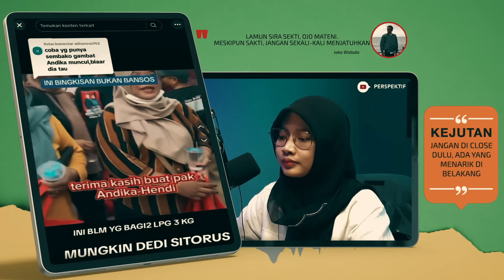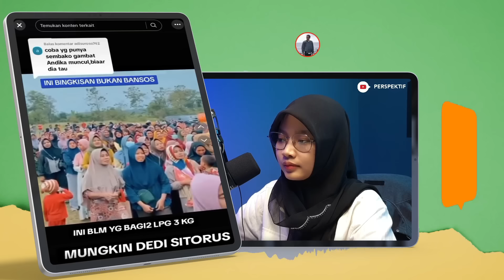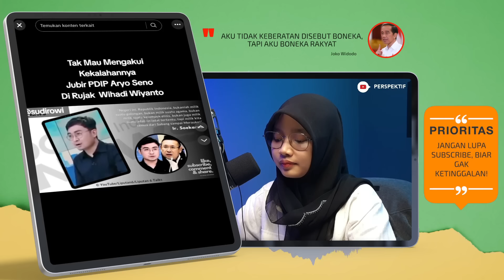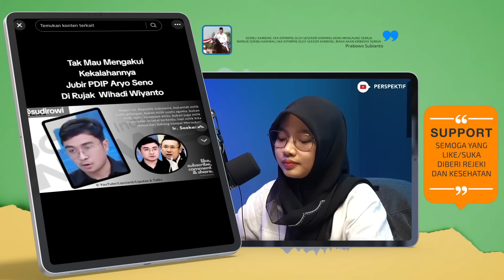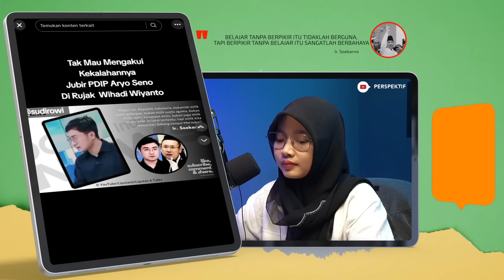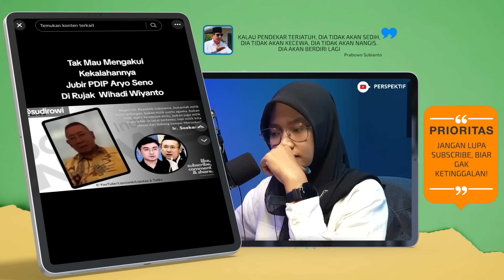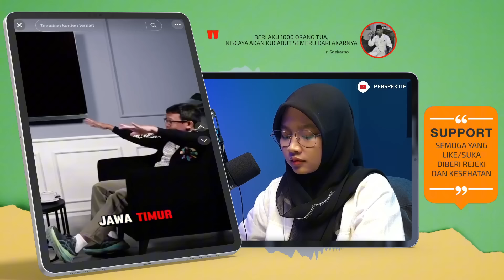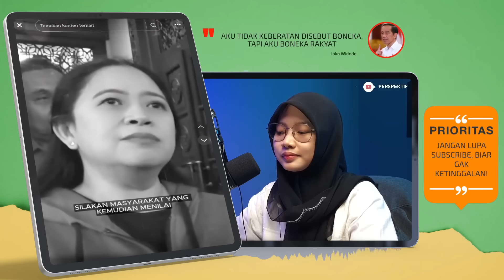DEDDY SITORUS BAK "RAMPOK TERIAK MALING" BIKIN MALU PDIP !! IRMA SURYANI TAK TINGGAL SIAM🔥SKAKMAT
SOK PALING BERSIH, DEDDY SITORUS AUTO MALU BUKTI PDIP PELAKU SEBAR BANSOS, IRMA SURYANI BERI PAHAM
1. Deddy sitorus auto malu, Andhika Hendi juga sebar bansos
2. Ibarat rampok teriak maling, deddy sitorus harusnya malu tuduh musuh main politik curang
3. Irma Suryani skakmat narasi soal sebar bansos di Pilkada
4. Tak mau akui kekalahan Jubir PDIP Aryo Seno di rujak Wihadi Wiyanto
5. Silfester Matutina mengatakan bahwa dirinya dan tim kampanye pemenangan Ahmad Luthfi melawan Andika Perkasa di Jawa Tengah kampanyenya seperti kampanye pilpres, kami menjadikan kandang banteng menjadi kandang gemoy
6. Ketua DPP PDIP Deddy Sitorus menyebut Jawa Tengah bukan lagi 'Kandang Banteng'. Sebab bagi PDIP, Jawa Tengah saat ini adalah kendang bansos dan 'partai coklat'
7. Puan sebut Jateng masih jadi kandang banteng